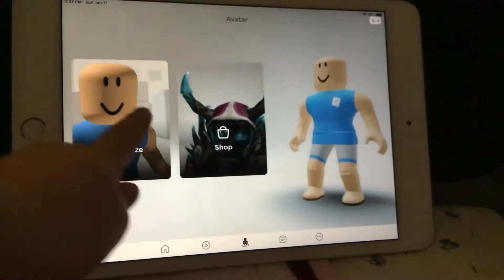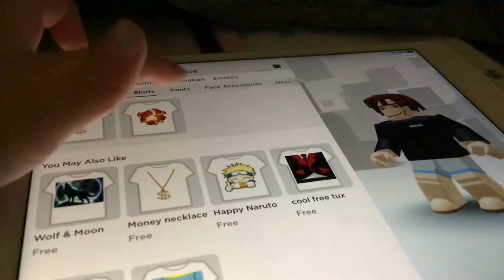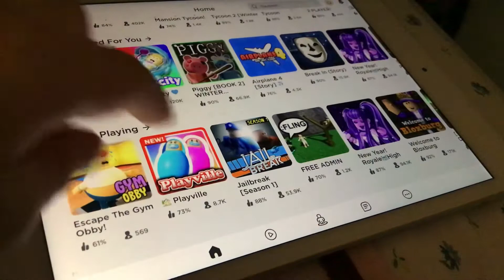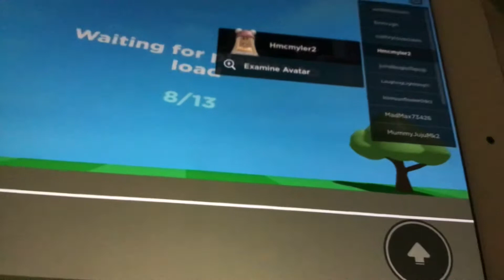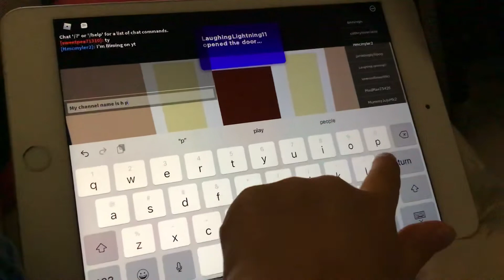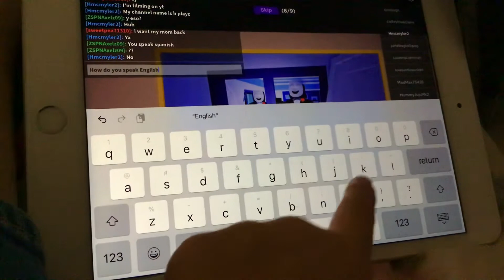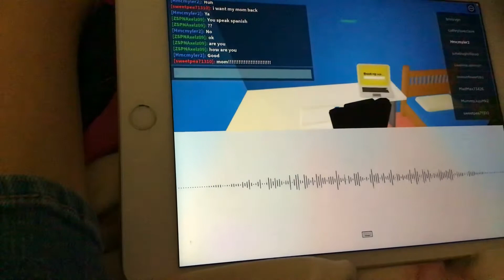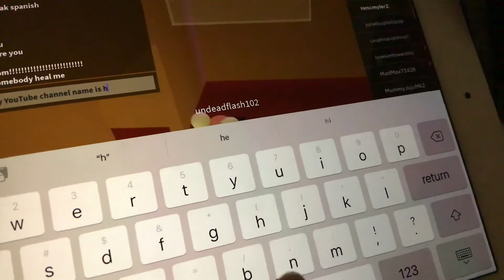January 17, 2021